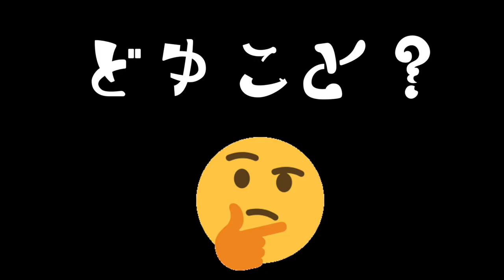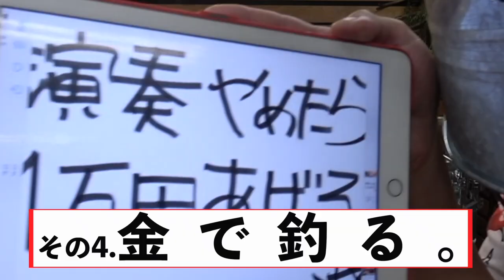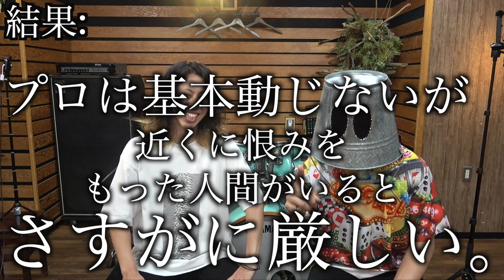【ドッキリ】プロなら演奏中どんな不意打ちをくらっても動じない！？【検証】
コラボのご相手・YUTAさんの各種情報はこちら

YUTAのオフショットや「超有料級ドラム上達法」、
質問コーナーなどを日々更新中！